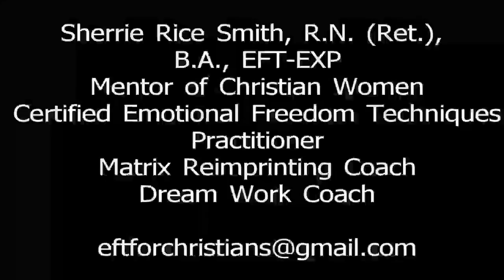Heel Pain EFT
In this tapping session, I didn't use the set-up, as I now do.

As each of us finds our way when we first learn tapping, we often find our tapping style evolves a bit. Mine did!

TODAY, I use the set-up in EVERY session. I set up the tapping round, tap 1 or 2 rounds, and then set up the next round incorporating all the changes the clients has in emotions and sensations.

I now urge you to use the set-up every time you tap! It appears the EFT research shows your tapping to be more effective.

The exception here is IF the SUDS is higher than a 7 on that 0-10 scale, skip the set-up, IF you want, and just begin tapping to get the emotion level down, and then begin using the set-up.

Tapping is not a substitute for good medical care so please consult your own physician when you feel a need to do so.